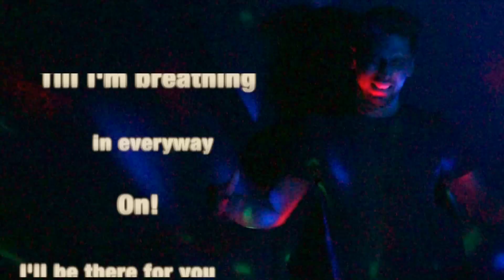Ae Dil Hai Mushkil (Awedi & Mayur Bootleg) Arijit Singh | Aishwarya Rai | Ranbir Kapoor